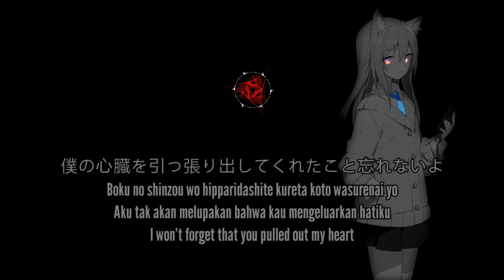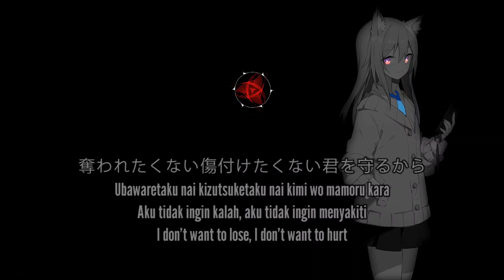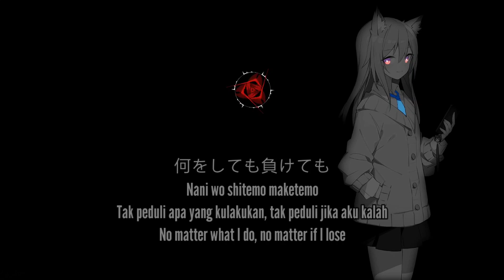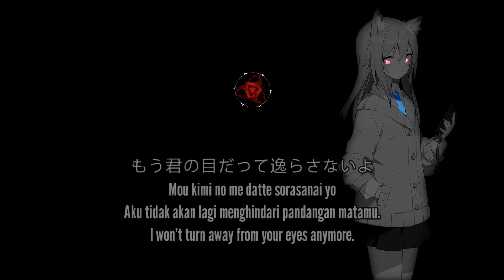Wind Breaker ed || Young Kee 『 Muteki 』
WIND BREAKER Ending

Title:　Muteki
Original Title: 　無敵
Artist: 　Young Kee
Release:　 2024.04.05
Lyricist:　 Young Kee
Composer: 　Young Kee
Arranger:　 Keita Kawaguchi